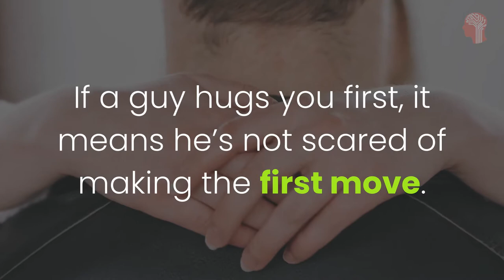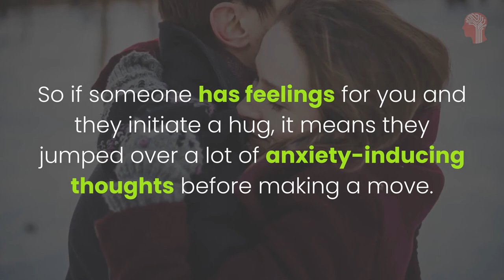What Does It Mean If A Guy Hugs You First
If a guy hugs you first, it means he’s not scared of making the first move. He’s showing you that he’s a confident person, and he doesn’t mind showing his emotions for you in any way he can. When a man hugs you first, it means he trusts you, he has complete faith in you, and he wants you to trust him and much as he trusts you. When your partner hugs you first, it means they want you to know that they love you and will always be there for you.